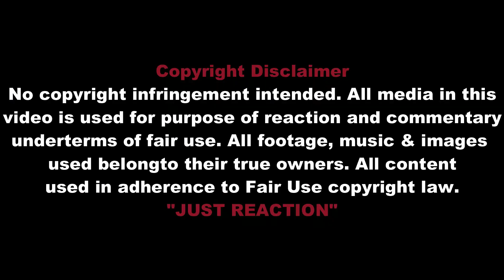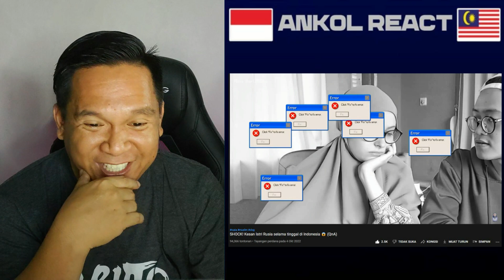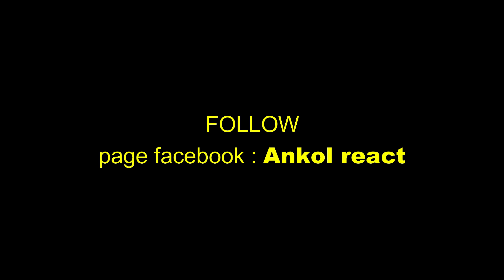🔴🇮🇩WADUH!! SEPERTI INI KESAN BULE RUSIA SELAMA NIKAH DAN TINGGAL DI INDONESIA??KALIAN FAHAM NGAK?